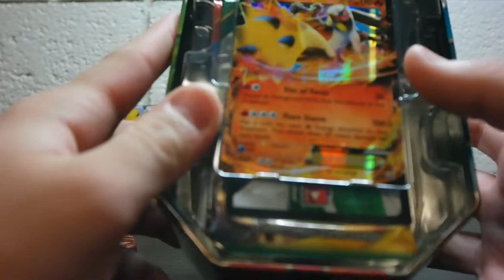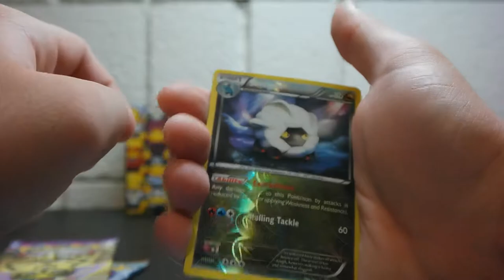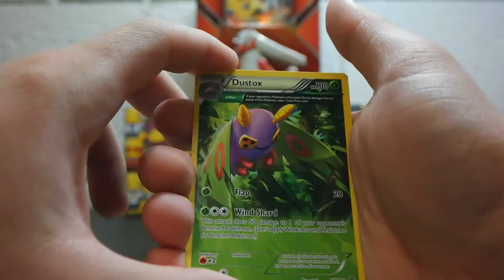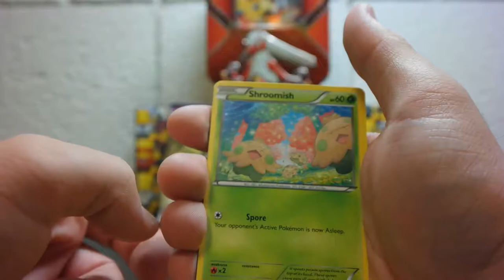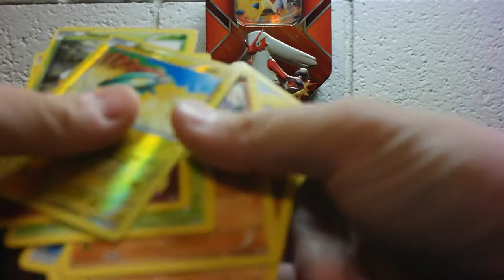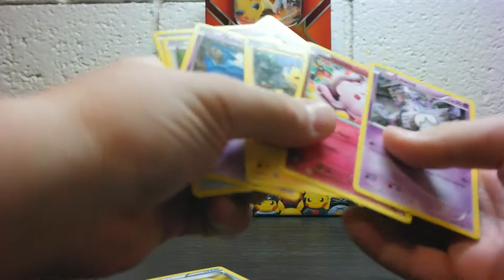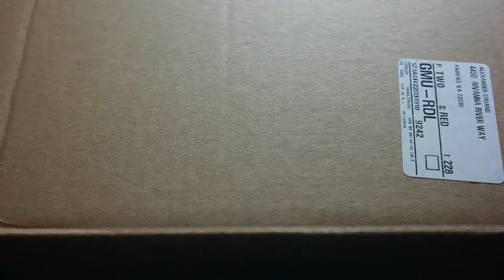TPO #33: Blaziken EX Tin